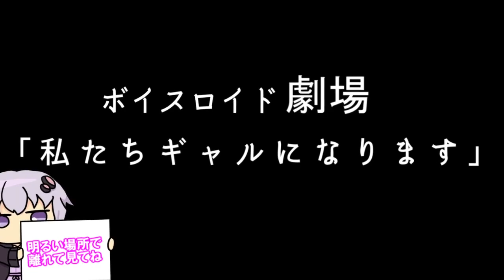【ゆかり先生劇場】ショートコント『私たちギャルになります』（VOICEROID劇場）